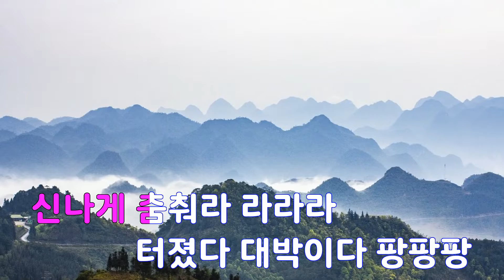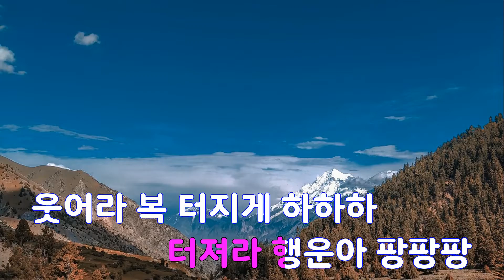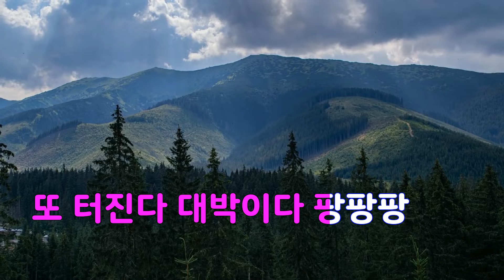[은성 반주기] 팡팡팡 - 금모아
팡팡팡 - 금모아
작사 ː 이승호, 작곡 ː 이승호